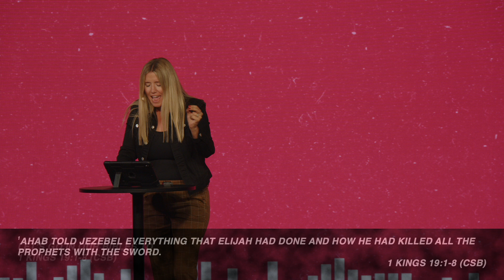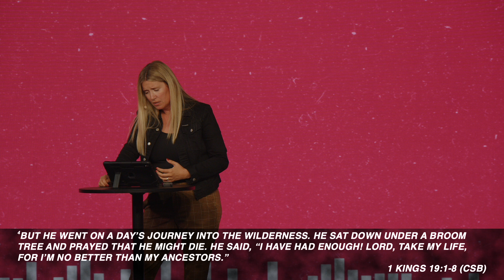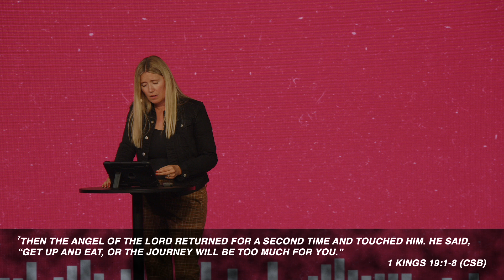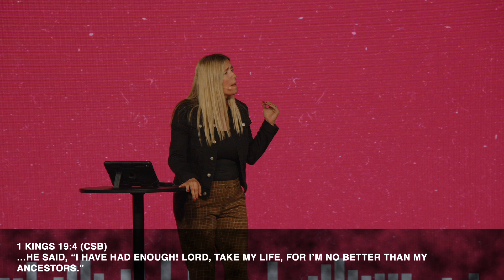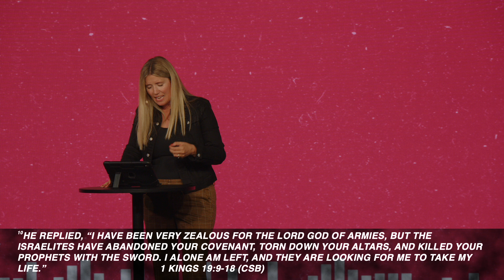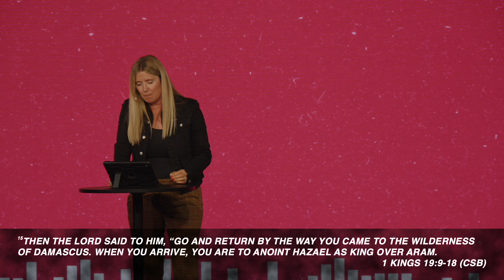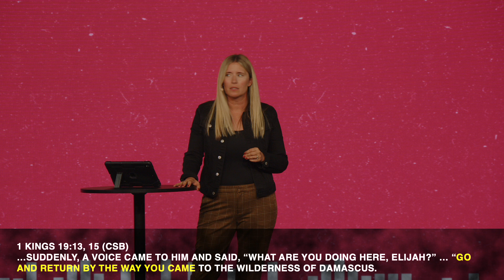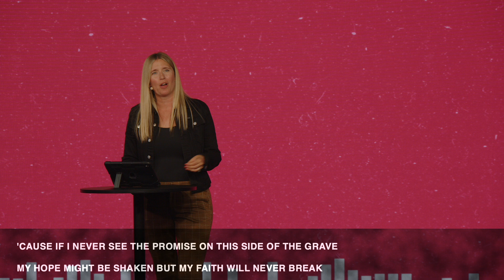Hearing God's Voice Despite Disappointment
Hearing God's voice in our lives can be challenging as is, but compound that with the heaviness with disappointment and it might seem like God is silent altogether. As we look at the story of Elijah, we learn the importance of hearing God's whisper. Tune in as Lead Pastor, JoAnn Johnson, helps us hear God amidst crisis and disappointment.

In this week's message, you'll be:

1. Challenged to see the provision of God put in front of us
2. Encouraged to allow adversity to increase our dependence on God

If you are new to Newbreak, we would love for you to fill out a connect card:

Are you ready to take a next step in your faith or with Newbreak:

Your giving helps bring life change to the entire world. Giving online is simple and easy:

Ready to find your God given purpose? Then join our Online Discovering Your Pathway course: